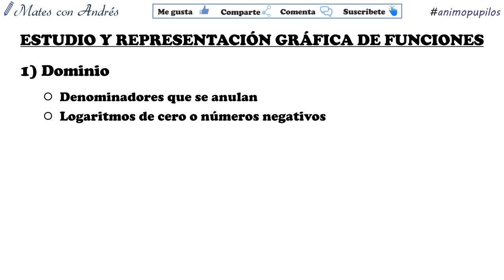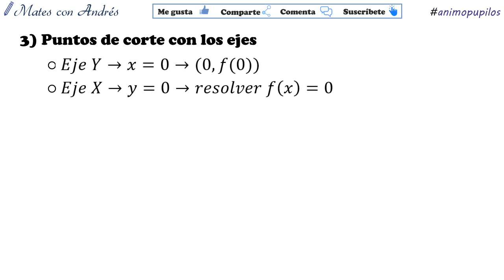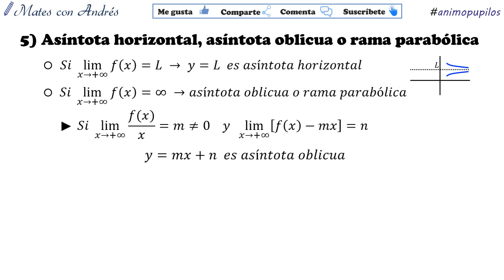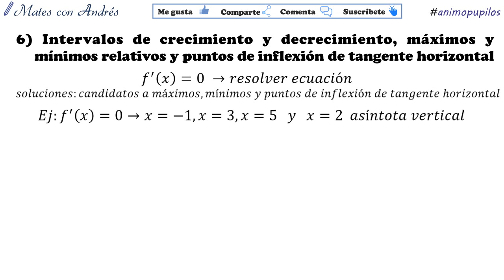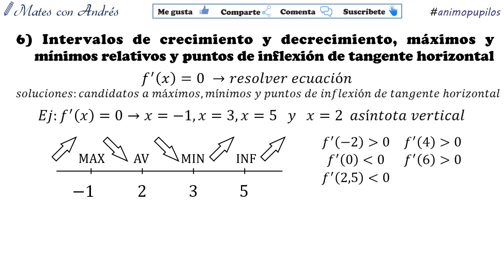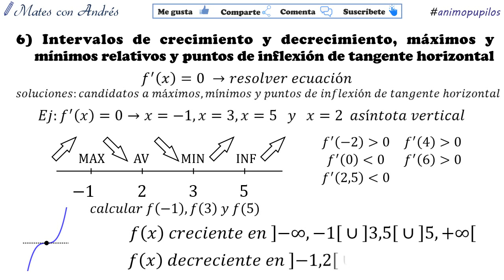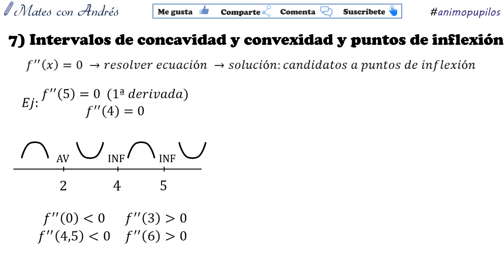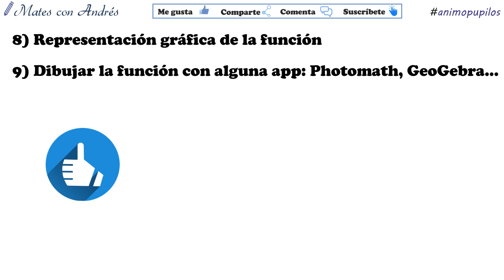Estudio completo de una función y representación gráfica. Pasos a seguir BACHILLERATO MATEMÁTICAS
En este vídeo de matemáticas correspondiente a 1º y 2º de bachillerato, se detallan los pasos a seguir para realizar un estudio y análisis completo de una función, que culmina finalmente con su representación gráfica. El estudio completo implica analizar el dominio, las simetrías, los puntos de corte con los ejes, las asíntotas (verticales, horizontales y oblicuas), las ramas parabólicas, los intervalos de crecimiento y decrecimiento, los máximos y mínimos relativos, los puntos de inflexión de tangente horizontal, la curvatura (intervalos de concavidad y convexidad) y los puntos de inflexión de tangente no horizontal. En la práctica, algunos de los apartados pueden obviarse si tan solo se quiere representar gráficamente la función.

***Lista de reproducción ESTUDIO Y REPRESENTACIÓN DE FUNCIONES***